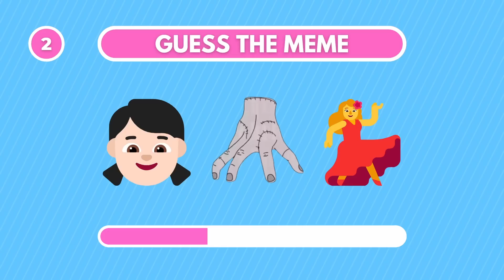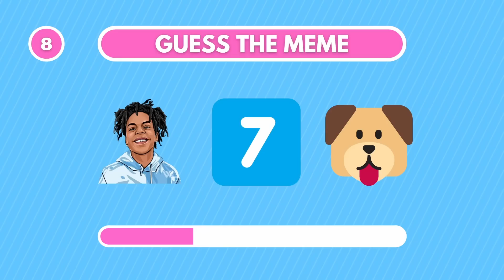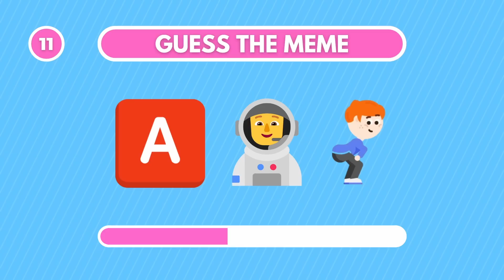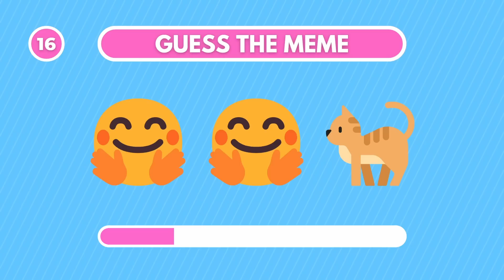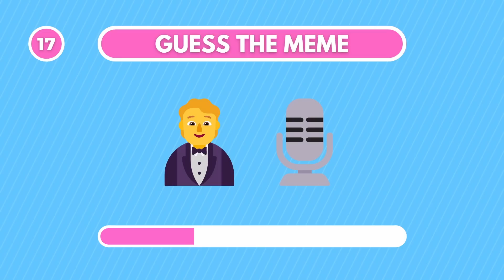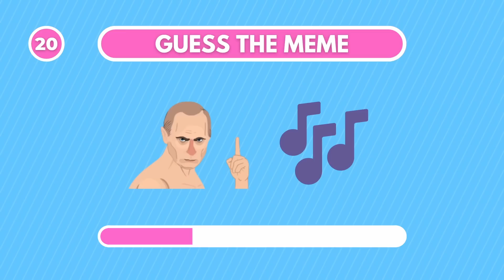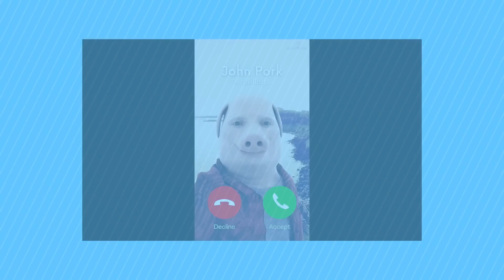Guess the Meme by Emoji Quiz | Skibidi Toilet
Can you guess the meme by emoji?

In this video there are 25 rounds where you can guess the most famous memes of 2023 by emojis! You will see memes like: Skibidi Dom Dom Yes Yes, Gigachad, Among Us Sus, Ronaldo Siuu Mario, MrBeast, Wednesday and many more memes!

Test your meme knowledge in this Guess the Emoji Challenge!